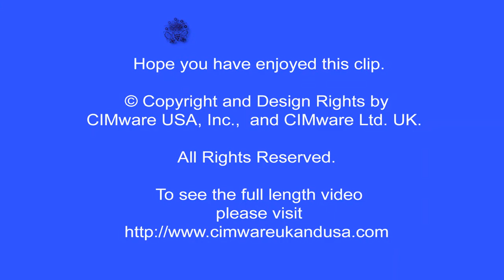Paul Ranky 06 PA ElGalleon Philippines Clip3a 720pHD wwwcimwareukandusa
MANY THANKS!
Intriguing for all ages, and for anyone who loves eco-travel, SCUBA diving, the diversity of tropical land and ocean; this set showcases both the exciting and the laid-back sides of Oriental Mindoro, in the Philippines. Whether on land or sea, the sights and sounds of this tropical haven are certain to enthrall, entertain and relax eco-travelers, divers, ecologists, environmentalists, professionals, and students alike.  Contents (Vol. 4): On videos, and in pictures, and in 360 degree interactive panoramas (in Vol.1) you'll witness firsthand a sustainable green engineer's and SCUBA diver's view. Whilst enjoying nature's sounds accompanied by music, you'll enjoy several world famous dive sites, land tours and cultures in the Philippines. Paul Ranky, PhD is an internationally known eco-traveller, PADI rescue diver, professional engineer, internationally published bestseller author (New York), HD video producer and photographer, editor, National Geographic Panel Member, featured artist, and USA university professor. He has travelled the globe for over 35 years.  In 2011, well known National Geographic Traveler photographer Michael Melford commented on his work as 'beautiful, and 'great!'.  With Special Thanks To: El Galleon / Asia Divers in Puerto Galera, and the loving People of the Philippines.  Also with special thanks to Apple, Canon, DEMA, MusiciansFriend, Adorama, LeisurePro, Light & Motion, Waterproof, and SCUBAPRO.  This Boxset Includes (artistic & documentary style) videos and images. 5 Videos on 5 NTSC DVD-ROMs: (also included as crisp quality 720p HD videos; all play times are approximate): Dives on 4 DVDs (30, 27, 42 and 54 min) and a novel 24 min long Meditation DVD, shot in the Hidden Paradise area. Each video was shot in full HD digital NTSC and then rendered in 720p HD, as well as in standard definition (SD-MPG2) USA NTSC DVD. The 720p videos are computer & mobile device (e.g. iPad, iPhone and Android) playable MPG4 (.m4v) QuickTime formats. Also includes 311 Hi-Res. Artistic & Documentary Style Images (in max. quality Photoshop JPG format).  All images are viewable as a computer slide show, or with many TV / DVD players, or mobile devices. (Slideshow software not included). High resolution / retina screen is recommended, but not necessary. Up-to 22 Mega Pixel quality images / hi-res prints, PAL versions, and full HD videos are available on special order. for other exciting 'Experience Series' videos, images, 360 degree interactive pano site navigation maps, virtual tours, Gyro-enabled 360 Panoramas, educational DVD Boxsets, and others.